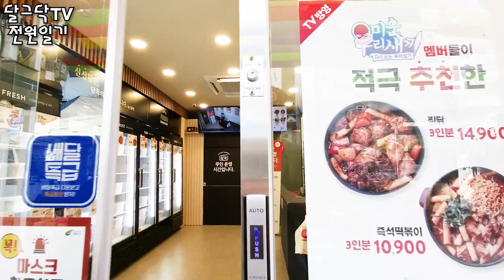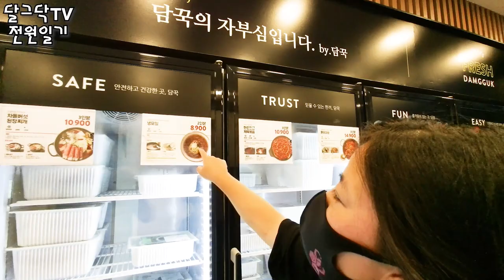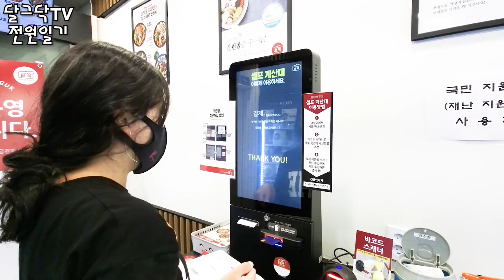이런 신세계가?_신문물을 접하다_밀키트 안동찜닭_여주 시내 구경_귀농귀촌_전원주택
▶달그닥TV 소통 카카오톡 ㄴ 친구추가_ID로 추가 : ekfrmekr79(달그닥79) 로 검색하세요
▶달그닥TV 영상 제작 후원하기 : 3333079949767 카카오뱅크 임미옥